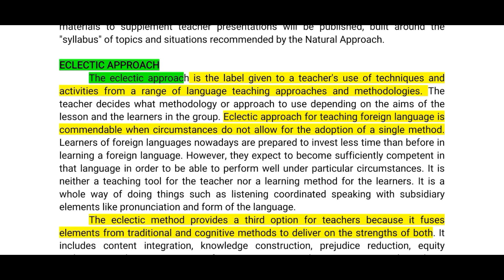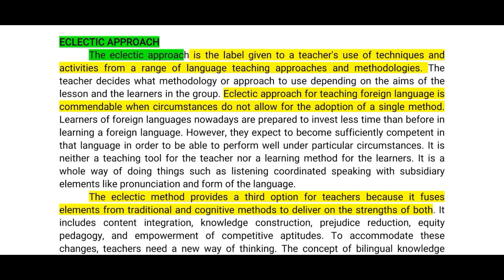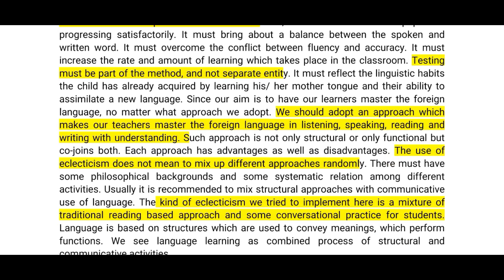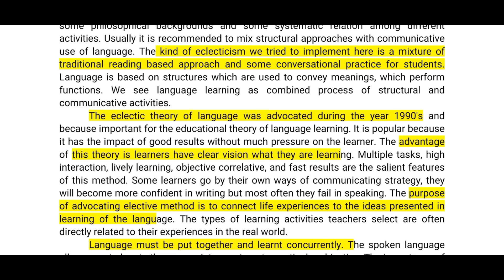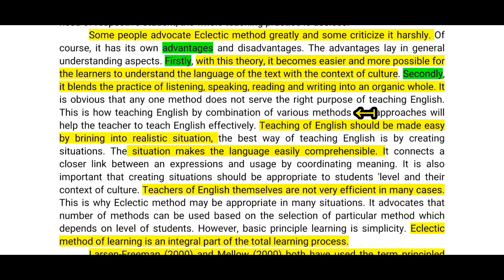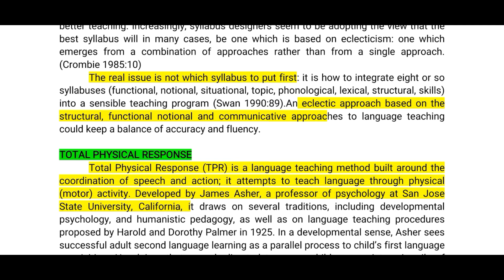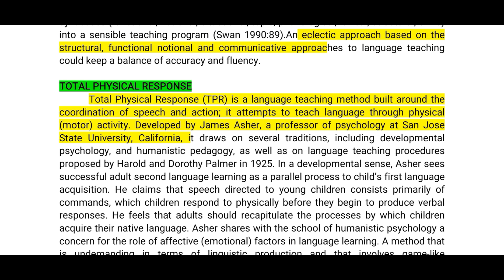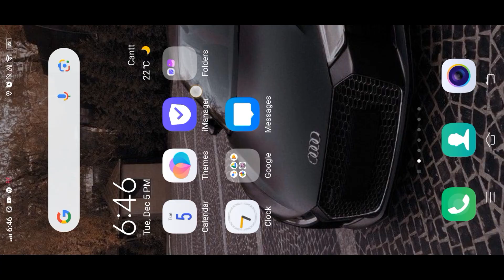Eng 522|Lesson 4|Topic 16(Part 2)|Short Lectures|Applied Linguistics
Virtual University
Eng 522 "Short Lectures For Exams
☞Complete Lesson 4(Topic 16)Part 2
Short lecture⏎
➯Aim to provide basic knowledge
In easy way 𝗠𝗶𝗱 𝐭𝐞𝐫𝐦 𝐋𝐞𝐜𝐭𝐮𝐫𝐞𝐬(𝐋𝐞𝐬𝐬𝐨𝐧 𝟰)
☞ If My Lectures Give you more Information and concepts in easy way then
👀Short Lectures Are more Helpfull for Students!